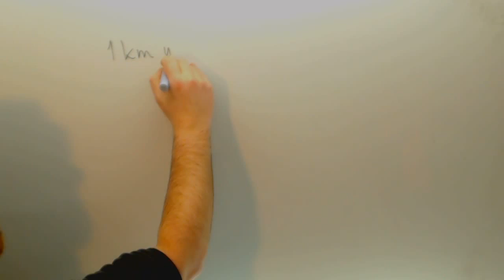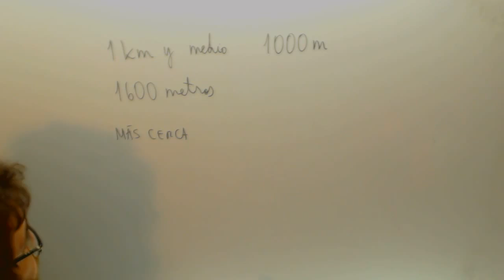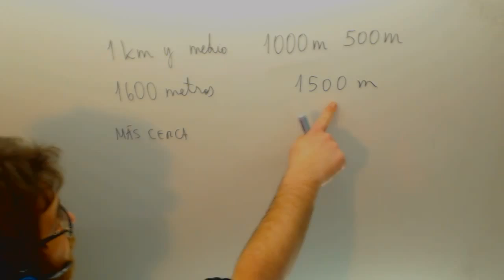Unidades de longitud Matematicas 3º Primaria Academia Usero Estepona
Unidades de longitud Matematicas 3º Primaria Suscríbete a nuestro canal en Youtube para ayudarnos a seguir creciendo Academia Usero en Estepona, el centro de formación con más vídeos en Internet del Mundo presenta